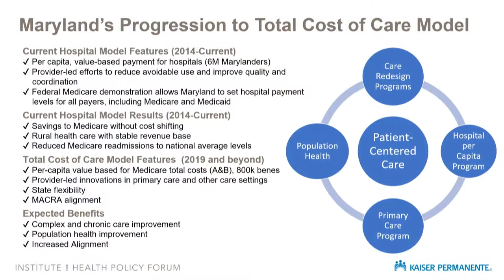Reaction Panel (Leveraging Telehealth to Expand Access to High-Quality Care) | Kaiser Permanente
Kaiser Permanente Institute for Health Policy: Leveraging Telehealth to Expand Access to High-Quality Care

Keavney Klein (Moderator)
‎Senior Counsel, Government Relations
Kaiser Permanente

Donna Kinzer
Executive Director
Maryland Health Services Cost Review Commission

Brian Marcotte
President and CEO
National Business Group on Health

Mark E. Miller, PhD
Vice President of Health Care
The Laura and John Arnold Foundation

Sandra Wilkniss, PhD

Program Director, Health Division
National Governors Association Center for Best Practices